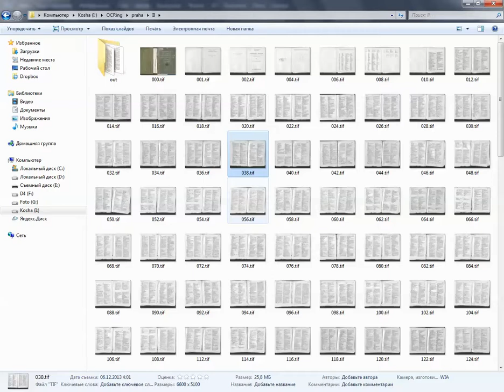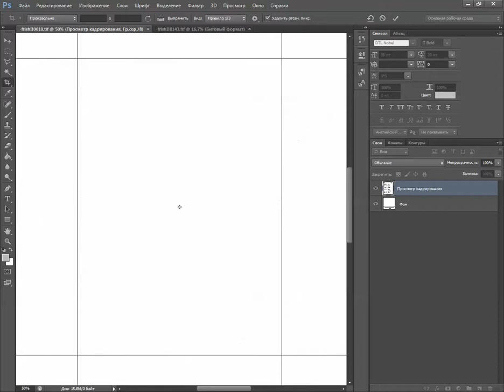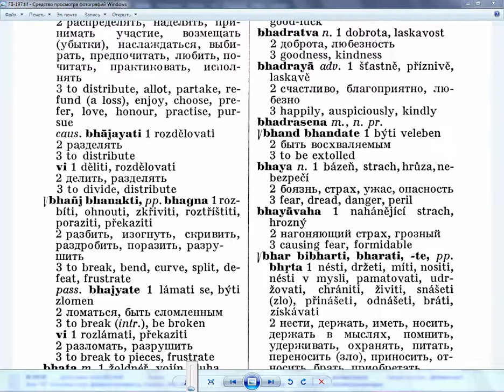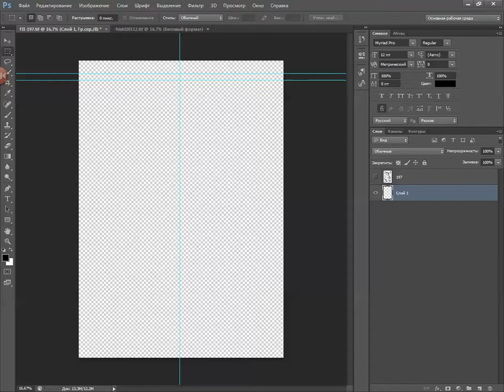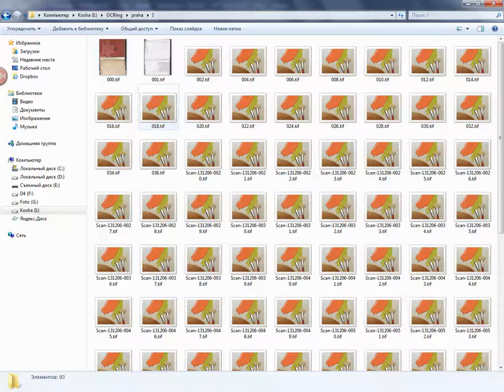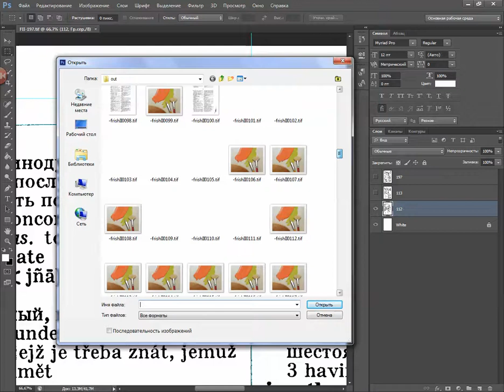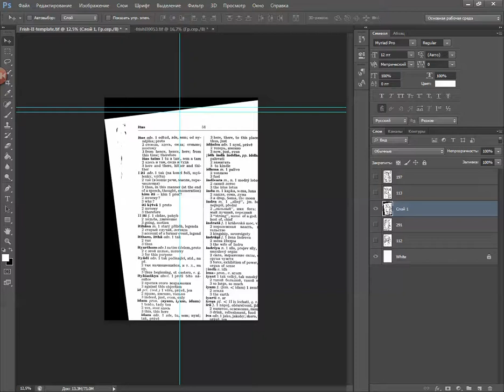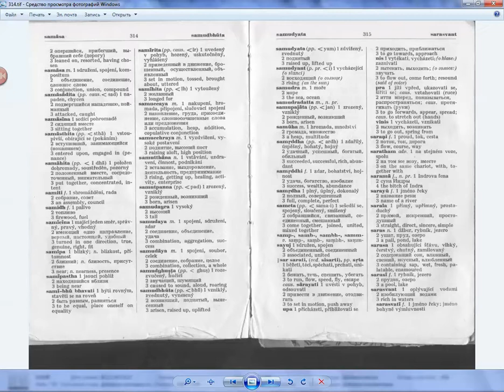Обработка сканов после СканКромсатора